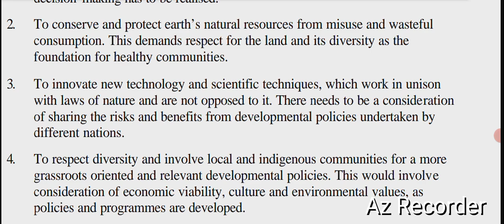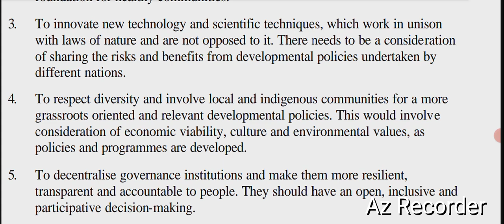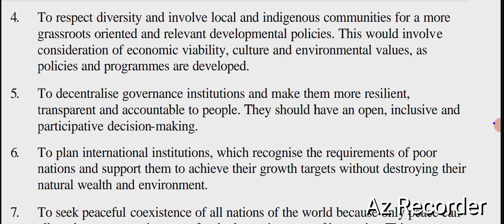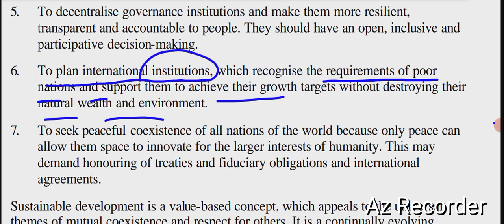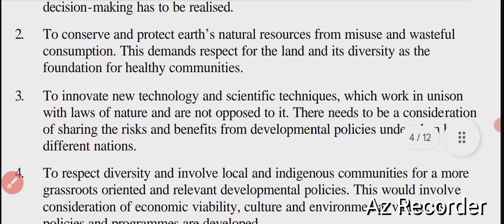Objectives of Sustainable Development| Part-2 | IGNOU MA Political Science Lectures in Hindi.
Sustainable development. IGNOU MA Political Science Lectures in Hindi. IGNOU MPS Sustainable Development.